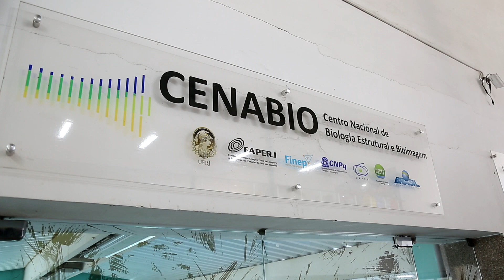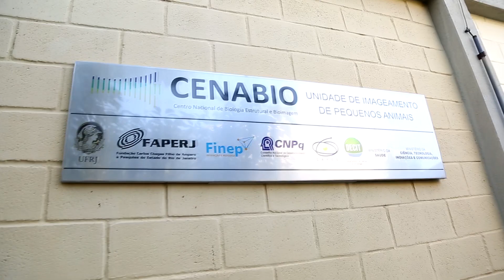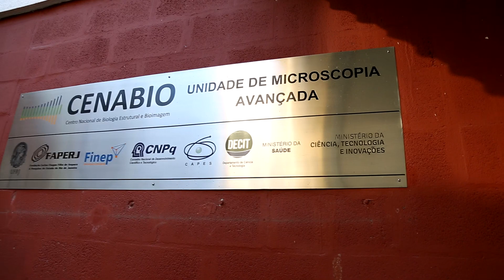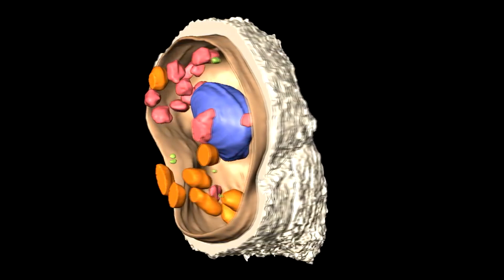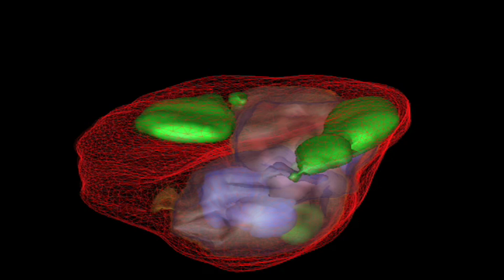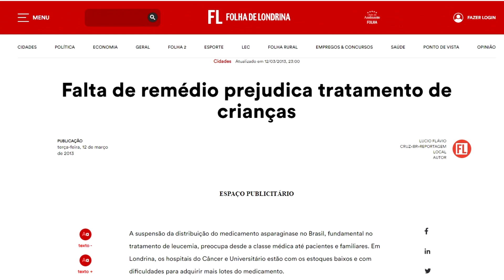Um centro multiusuário de Biologia Estrutural aberto a pesquisadores de todo o mundo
O Centro Nacional de Biologia Estrutural e Bioimagem (Cenabio), da Universidade Federal do Rio de Janeiro (UFRJ), faz a análise de sistemas biológicos, desde o nível atômico-molecular chegando até organismos vivos, por meio de diferentes técnicas de imagem. São poucas as instituições no mundo com essa capacidade, e estruturada em áreas totalmente integradas.

Na área da ressonância magnética nuclear, por exemplo, o Cenabio é a única instituição de pesquisa no hemisfério Sul dotada de um equipamento de espectrometria de 900 MHz.

Ao visitar o Cenabio, o professor suíço Kurt Wüthrich, ganhador do Prêmio Nobel de Química, em 2002, ficou tão impressionado com a estrutura, que aceitou o convite para ser pesquisador colaborador.  Wüthrich vem orientando doutorandos que atuam no Centro.

Pesquisas destinadas ao tratamento da Covid-19 e da leucemia infantil estão em andamento no Centro, que tem recebido apoio da FAPERJ por intermédio de diferentes editais ao longo dos últimos anos.

Acompanhe a visita feita pelos jornalistas do Núcleo de Difusão Científica e Tecnológica (NDCT), da FAPERJ, que deu origem ao vídeo. Ele registra um pouco das atividades realizadas em uma das mais respeitadas instituições da área de Biologia Estrutural e Bioimagem.